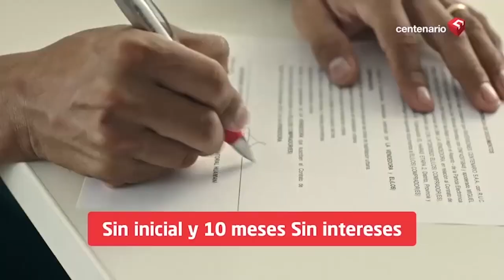¿Chuponeo? Antauro Humala hace política desde el penal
¿Chuponeo? AntauroHumala hace política desde el penal

🔴 INPE inicia proceso en contra de AntauroHumala por coordinar candidaturas desde prisión